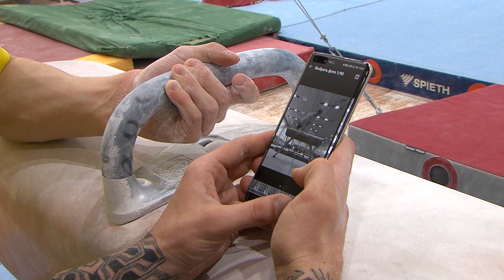OlympicBattleUA: Ілля Ковтун vs Андрій Деменюк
У 29-му випуску OlympicBattleUA ми завітаємо до гімнастичного залу на олімпійській базі «Конча-Заспа». Молоде покоління гімнастів вже дихає у потилицю своїм старшим товаришам по команді, тож настав і їх час показати себе у батлі. Бронзовий призер чемпіонату Європи Ілля Ковтун зустрінеться з фотографом Андрієм Деменюком. Він познайомить його з гімнастичними приладами і спробує себе у ролі спортивного фотографа.

OlympicBattleUA - це проєкт Національного олімпійського комітету України, у якому зірки українського спорту та шоу-бізнесу зустрічаються на одній арені, аби спробувати щось нове та навчити одне одного своєму ремеслу. Подивимося, наскільки спортивні наші артисти й наскільки творчі атлети.